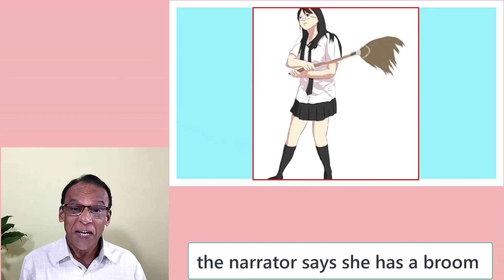I HAVE A BROOM - Zhai Yongming - Summary in 1 minute - A06 Kaleidoscope - MURUKAN BABU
I Have a Broom - Zhai Yongming - 1 minute summary